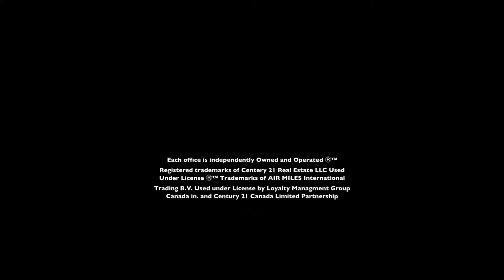165 BOB SEGUIN Drive Chalk River, ON K0J 1J0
Do you have a waterfront dream? Whether you are looking for an affordable four season cottage or year round waterfront living, this is one that you need to see! Located next to Clark's Landing beach, this property offers great swimming and fishing at your doorstep! Many recent updates include flooring, exterior, expansion of bedrooms, bathrooms and more. Featuring both a kitchen and a kitchenette, spacious living area with a cozy wood stove, two full bathrooms and three good sized bedrooms, this home/cottage is ideal for housing your family and guests. The large balcony style deck offers stunning views of Corry Lake. Bob Seguin drive is municipally owned and maintained year round. The two detached garages are great for winter parking, hobbies and/or storing your toys. A quick commute to either CNL or Garrison Petawawa, only a half hour from Pembroke and about 2 hours 15 minutes from Ottawa! Call today to book your private viewing!